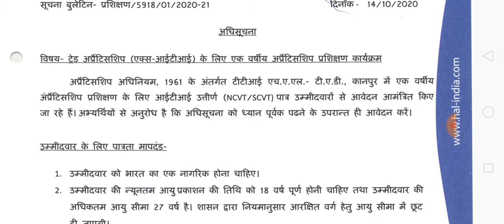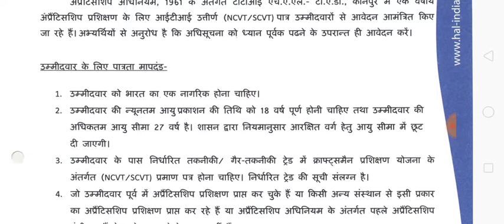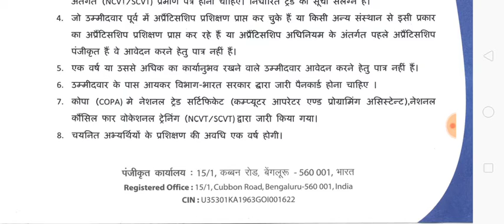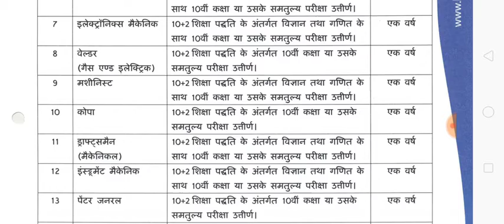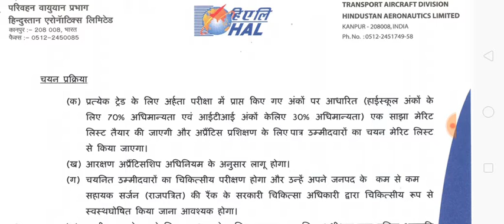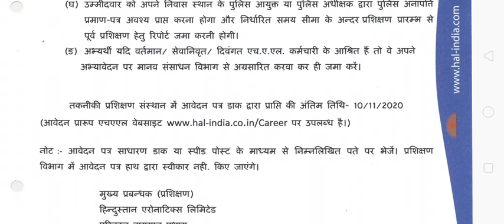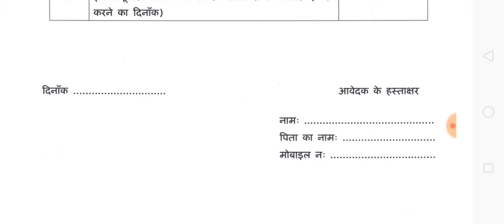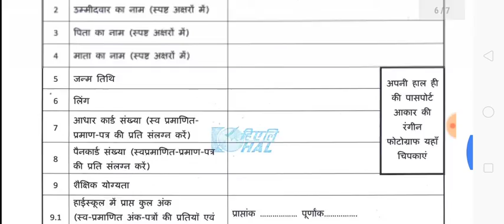HAL Kanpur Apprentice Recruitment.....ll ट्रेड अप्रेंटिस की भर्ती